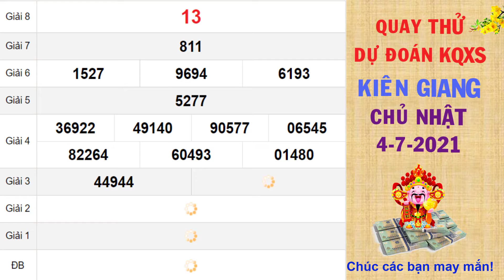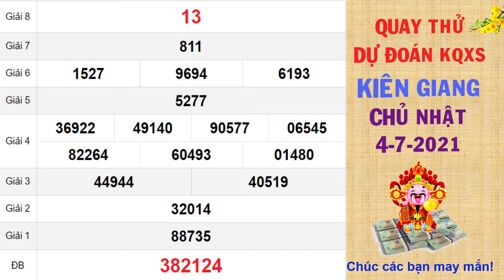Quay thử DỰ ĐOÁN kết quả xổ số KIÊN GIANG hôm nay ngày 4/7/2021, XSKG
Thứ 2: TP. HCM (xshcm), Đồng Tháp (xsdt), Cà Mau (xscm)
Thứ 3: Bến Tre (xsbt), Vũng Tàu (xsvt), Bạc Liêu (xsbl)
Thứ 4: Đồng Nai (xsdn), Cần Thơ (xsct), Sóc Trăng (xsst)
Thứ 5: Tây Ninh (xstn), An Giang (xsag), Bình Thuận (xsbth)
Thứ 6: Vĩnh Long (xsvl), Bình Dương (xsbd), Trà Vinh (xstv)
Chủ Nhật: Tiền Giang (xstg), Kiên Giang (xskg), Đà Lạt (xsdl)
Thứ 2: Thừa T. Huế (XSTTH), Phú Yên (XSPY)
Thứ 3: Đắk Lắk (XSDLK), Quảng Nam (XSQNM)
Thứ 4: Đà Nẵng (XSDNG), Khánh Hòa (XSKH)
Thứ 5: Bình Định (XSBDI), Quảng Trị (XSQT), Quảng Bình (XSQB)
Thứ 6: Gia Lai (XSGL), Ninh Thuận (XSNT)
Thứ 7: Đà Nẵng (XSDNG), Quảng Ngãi (XSQNG), Đắk Nông (XSDNO)
Chủ Nhật: Khánh Hòa (XSKH), Kon Tum (XSKT)
Thứ 2: Xổ số kiến thiết Hà Nội ( xshn )
Thứ 3: Xổ số kiến thiết Quảng Ninh ( xsqn)
Thứ 4: Xổ số kiến thiết Bắc Ninh (xsbn)
Thứ 5: Xổ số kiến thiết Hà Nội ( xshn )
Thứ 6: Xổ số kiến thiết Hải Phòng ( xshp)
Thứ 7: Xổ số kiến thiết Nam Định (xsnd)
Chủ Nhật: Xổ số kiến thiết Thái Bình ( xstb)